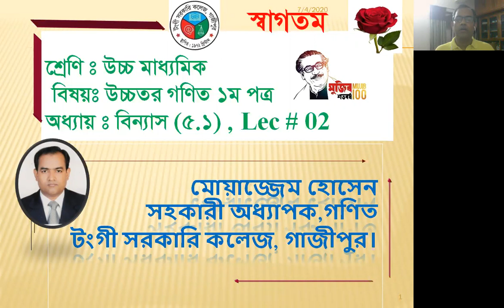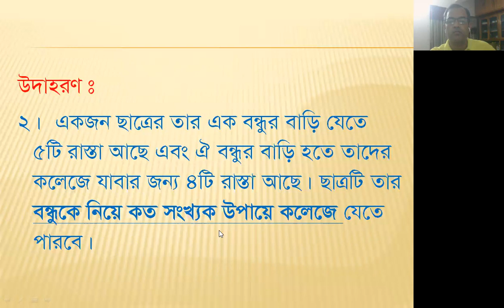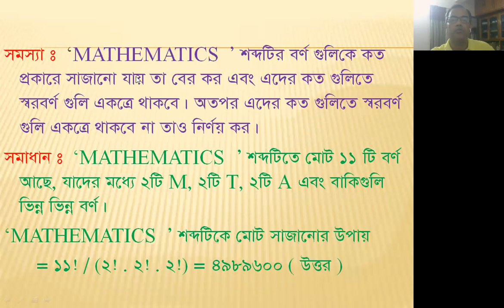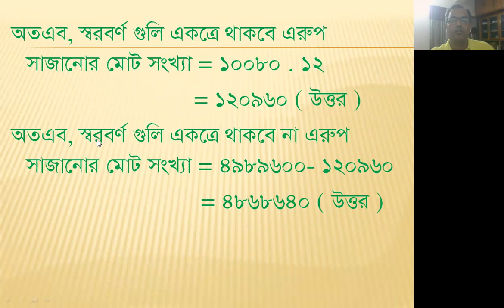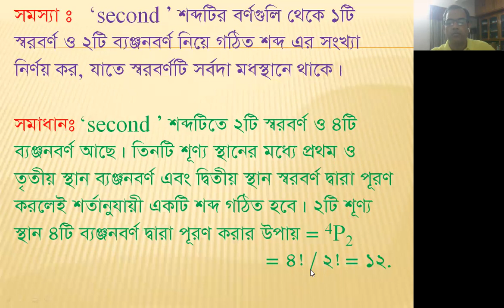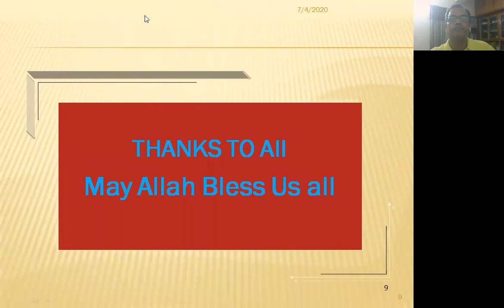শ্রেণি: উচ্চ মাধ্যমিক, বিষয়: উচ্চতর গণিত ১ম পত্র, অধ্যায়: বিন্যাস (৫.১)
শ্রেণি: উচ্চ মাধ্যমিক, বিষয়: উচ্চতর গণিত ১ম পত্র, অধ্যায়: বিন্যাস (৫.১) মোয়াজ্জেম হোসেন, সহকারী অধ্যাপক গণিত বিভাগ